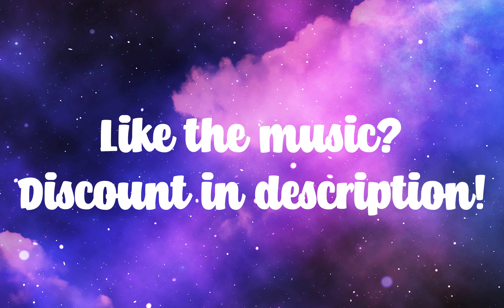How Does the World Look Like in 1.19 Minecraft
Join me as I explore the amazing 1.19 terrain in Minecraft Java Edition.